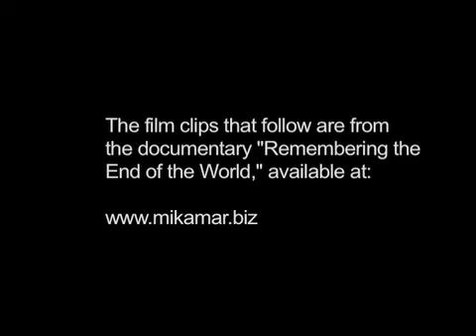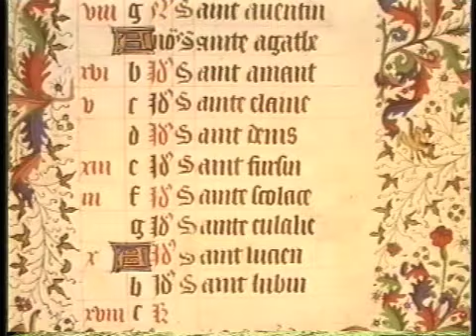When Saturn Ruled the World | From "Remembering the End of the World"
Film clips from the documentary "Remembering the End of the World," reviewing the lifelong work of David Talbott in his explorations of world mythology.